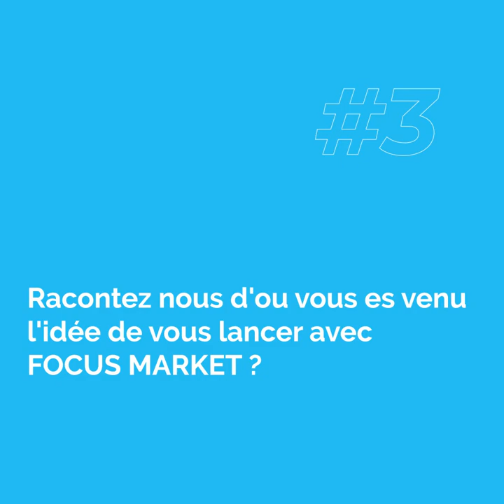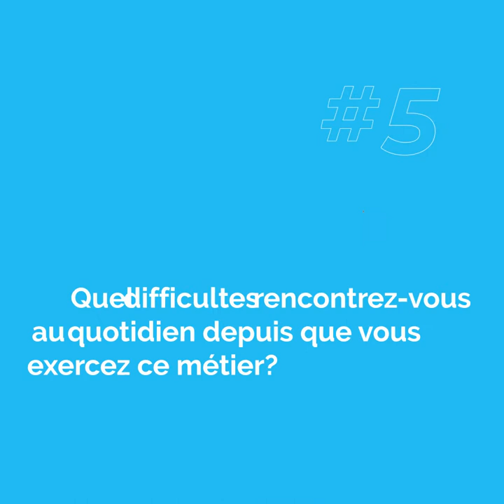Focus Market ; l’innovation du E-commerce congolais !